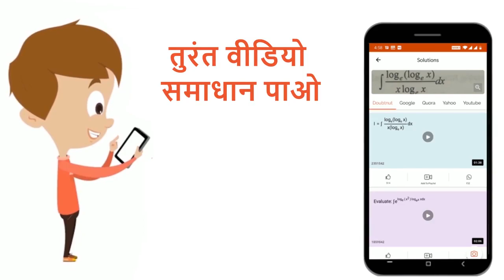एक निर्माता A और B दो प्रकार के चाय के कप बनाता है। इस हेतु तीन प्रकार की मशीनों की आवश्यकता है।...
एक निर्माता A और B दो प्रकार के चाय के कप बनाता है। इस हेतु तीन प्रकार की मशीनों की आवश्यकता है। मशीन पर लगने वाला समय मिनट में निम्न है: प्रत्येक मशीन प्रतिदिन 6 घण्टे के लिए उपलब्ध है। यदि प्रत्येक चाय का कप A पर लाभ 75 पैसे तथा प्रत्येक चाय का कप B पर लाभ 50 पैसे है। दिखाइए कि अधिकतम लाभ के लिए प्रतिदिन प्रकार के 15 चाय के कप तथा B प्रकार के 30 चाय के कप का निर्माण होना चाहिए।
Class: 12
Subject: MATHS
Chapter: रैखिक प्रोग्रामन
Board:Chhattisgarh Board

👉 Have Any Query? Ask Us.